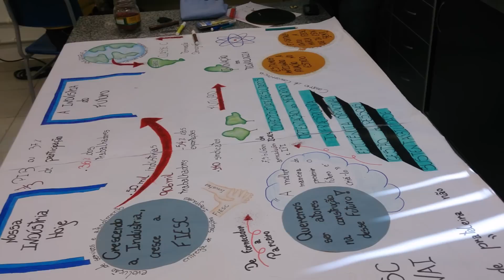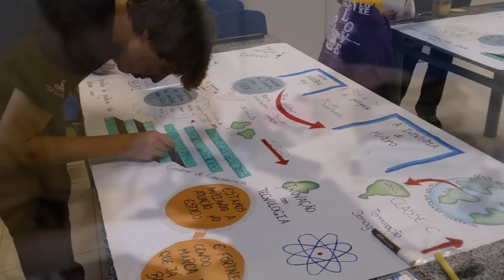COM VOCÊS SOMOS MAIS FORTES - SENAI JOAÇABA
Atividades realizadas pelos alunos no Senai Joaçaba.